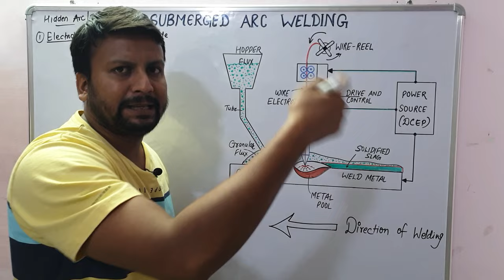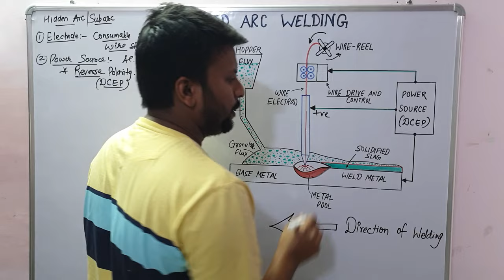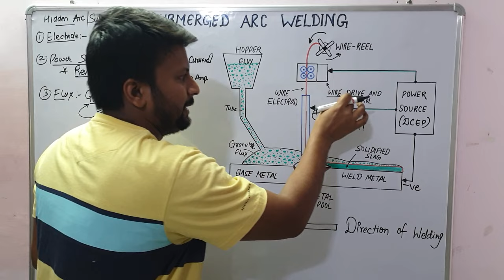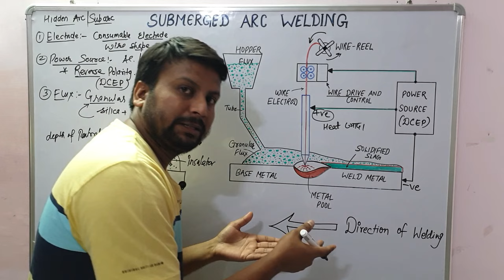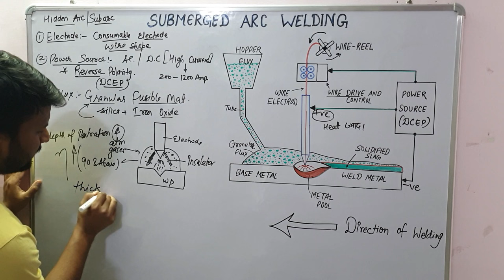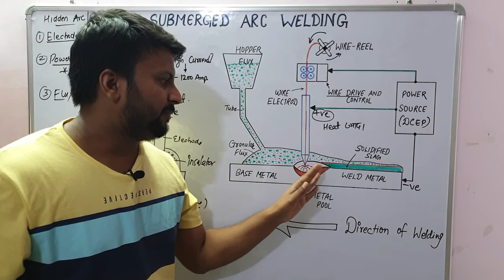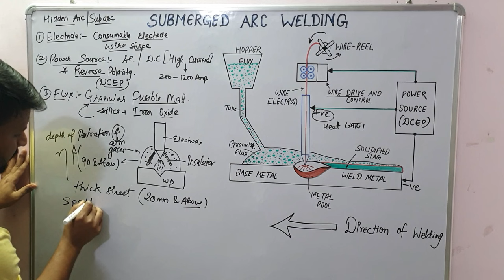SUBMERGED ARC WELDING | SAW WELDING | SUBMERGED ARC WELDING PROCESS (हिंदी में)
Hello Friends

In this Lecture, we are going to understand the Submereged Arc Welding Process in detail with appropriate diagram . If you have any doubt you may ask in comment section, I will try to reach you with your answers soon.
We will study the following topic in this video:

*Submereged Arc Welding.
*Working Principle of Submereged Arc Welding.
*Parts of Submereged Arc Welding
*Advantages of Submereged Arc Welding.
*Application of Submereged Arc Welding.